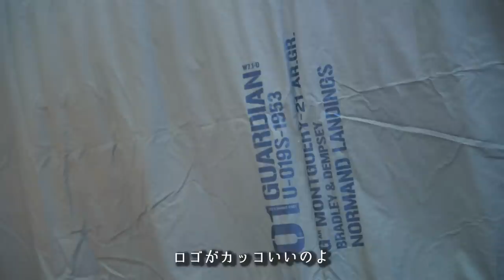キャンプでラーメン二郎🍜未知との遭遇…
🔻HILLS FIELD

🔻プレゼント
〒107-6228

◆使用機材◆
編集ソフト：Adobe Premiere Pro CC
メインカメラ：GH5
サブカメラ：GH4
レンズ：DG VARIO-ELMARIT 12-60mm/F2.8-4.0 ASPH./POWER O.I.S. H-ES12060
手持ち三脚：JOBY 一眼レフカメラ用フレキシブル三脚 ゴリラポッド
マイク：RODE VideoMic Pro Rycote
ウインドシールド：RODE DeadCat
ドローン：DJI PHANTOM 4 PRO
ドローンNDフィルター：Kenko DJI Phantom 4 Pro
ジンバル：DJI RONIN－S
ジンバル・ショルダーストラップ